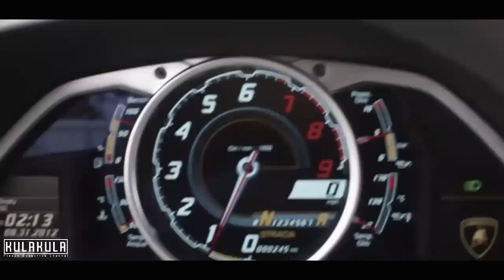Car Music Mix 2017💢Trap,Hip-Hop & Rap Top Hits 💢 Bass Boosted💢 Music Time💢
Best Remixes
Popular Songs
best remixes of popular songs
remixes remixes 2017
dance music
electro house
party music
party hits
mashup mix
future house
best remixes of party songs
party music mix
Popular Songs,
Remixes
Best
2016 Pop
Mix Charts Dance
Top Songs 100
Popular songs